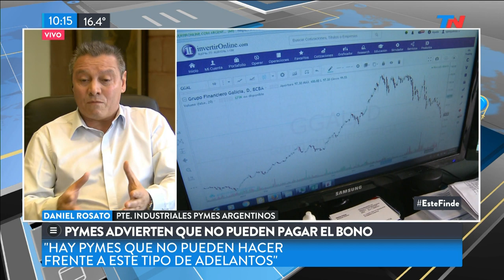Pymes advierten que no pueden pagar el bono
Fragmento de "TN Fin de Semana" emitido el Sábado 28 de Septiembre de 2019.